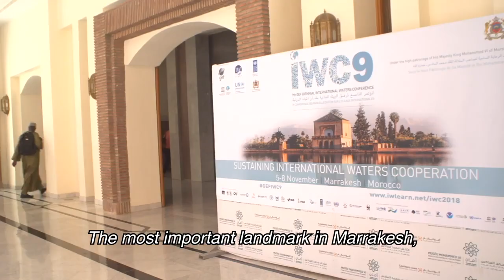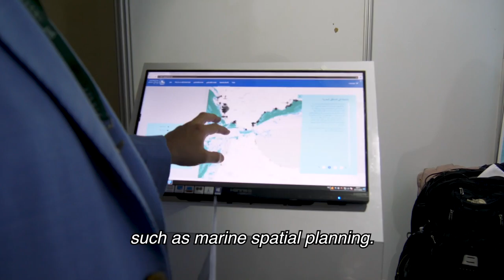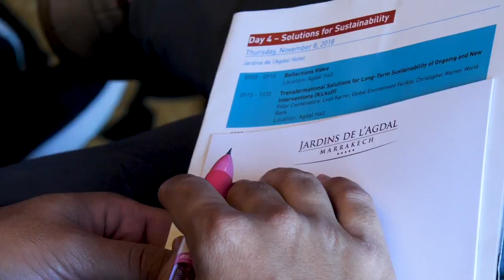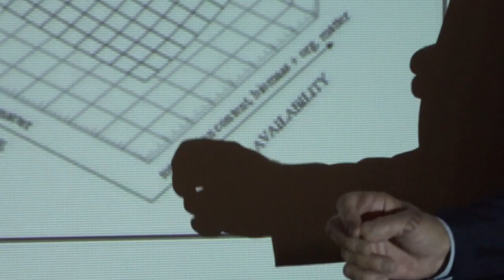9 Bienal GEF de Aguas Internacionales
PNUD Ecuador y proyectos participaron en este espacio, que  tuvo lugar del 5 al 8 de noviembre (con talleres previos a la conferencia el fin de semana anterior) en Marrakech, Marruecos. Vídeo y producción de Francois Odendaal Productions.